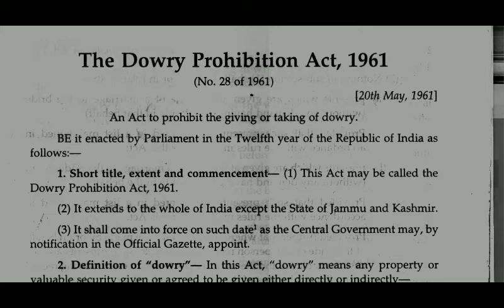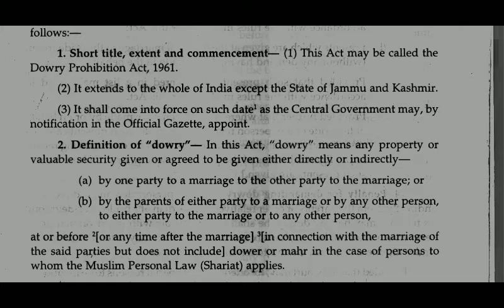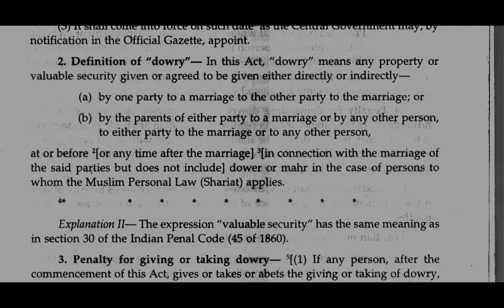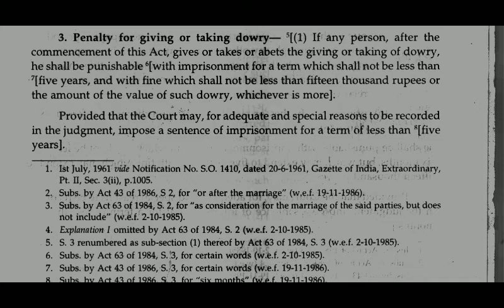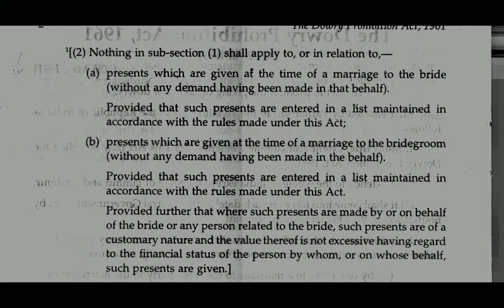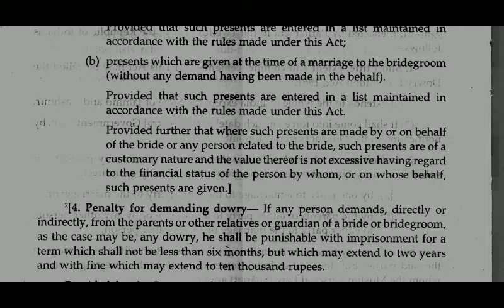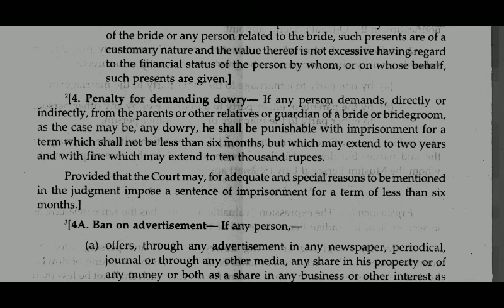DOWRY PROHIBITION ACT 1961//MPADPO EXAM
This Video is part 1 of dowry prohibition act. I have discussed some sections of dowry prohibition act 1961 with mcq point of view.